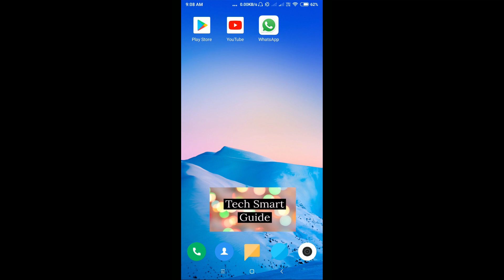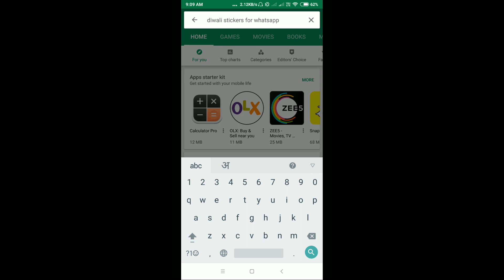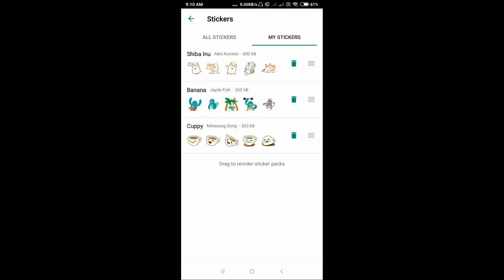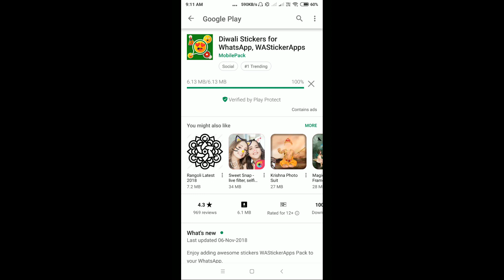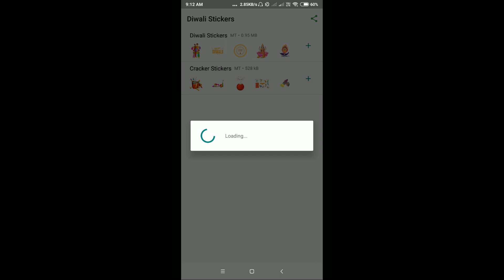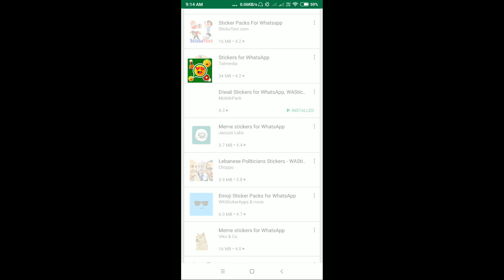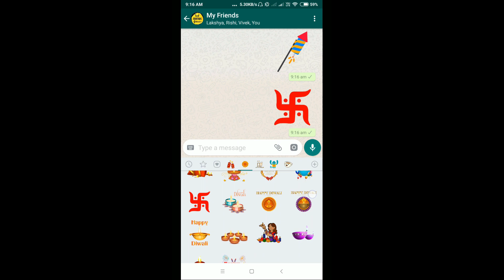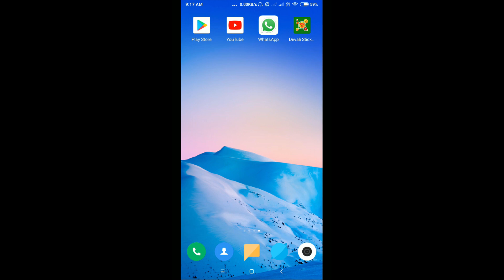Send Sitckers on WhatsApp | WhatsApp par Stickers Bheje Hindi me | How to Use WhatsApp Stickers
Hello Friends,

Namaskar Doston,

Aaj Ke is video me maine aapko bataya hai ki kaise aap anpe Android Mobile me Whatsapp ke New Feature - Stickers ko use kar sakte hain aur isko Enjoy kar sakte hain.

Video ko dekhen aur Jane ki aap apne phone me whatsapp par kaise stickers ko bhej sakte hain.

Thanks.